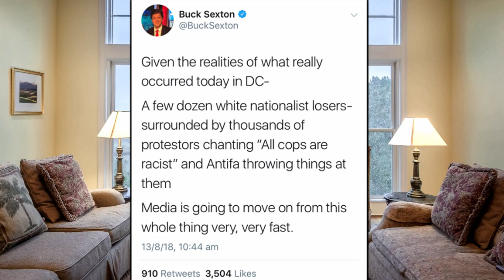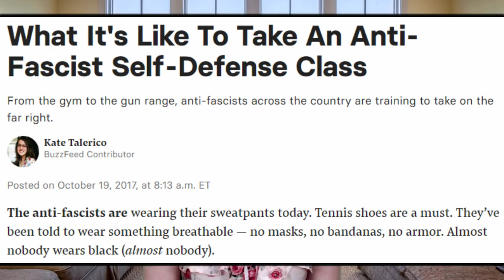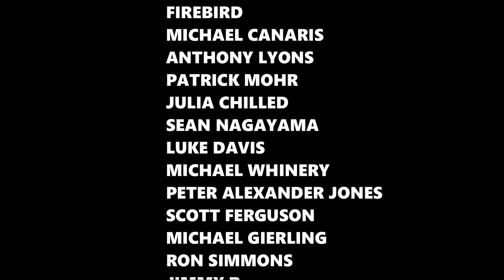The "Anti-Fascists" are after us!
Antifa returned to Charlottesville over the weekend, on the one year anniversary of the August 12th 2017 riots. Protesting (actual) white supremacists is one thing. Attacking the police and reporters because there are no white supremacists around to attack is quite another. So strange that, while Antifa claim to be against hatred, they consistently behave in the most hateful of ways, in the most gratuitous of circumstances.